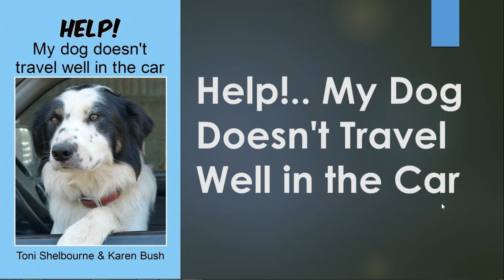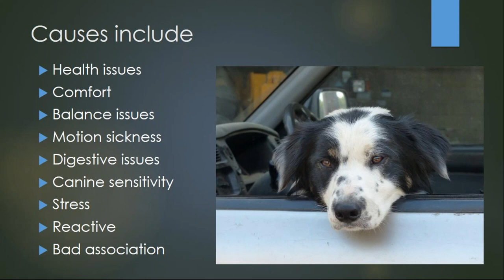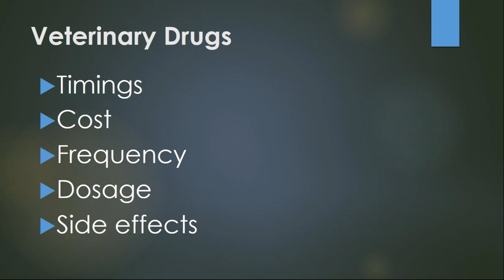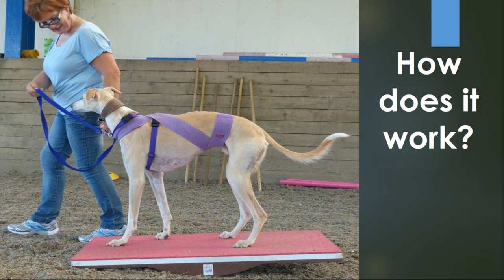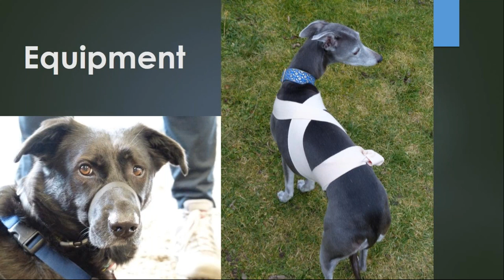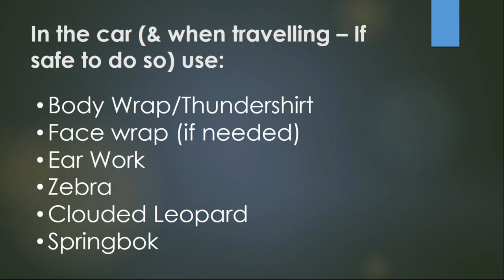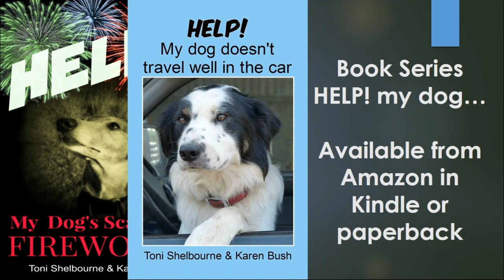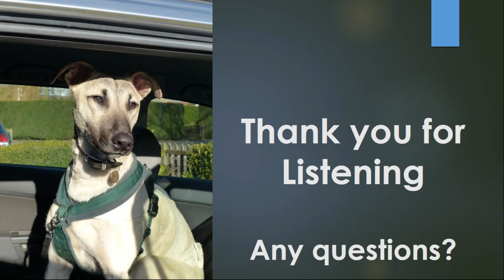HELP! My Dog Doesn't Travel Well in the Car. Speaker: Toni Shelbourne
A webinar hosted by The International School for Canine Psychology & Behaviour Ltd. HELP! My Dog Doesn’t Travel Well In The Car: Solving motion sickness and other travelling issues is taught by Toni Shelbourne, Tellington TTouch Practitioner, Real Dog Yoga Instructor, and author.

Does your dog suffer from motion sickness when in the car? Bark in your ear or jump about, making it difficult to concentrate and being a dangerous distraction to the driver? Or perhaps he isn’t keen about getting in at all? Sharing the car with a poor passenger makes even the shortest trip stressful and miserable for everyone – but help is now at hand!

In this webinar you will find solutions for these issues.

The webinar accompanies Toni Shelbourne and Karen Bush’s new book, which is available in eBook and paperback format on Amazon.